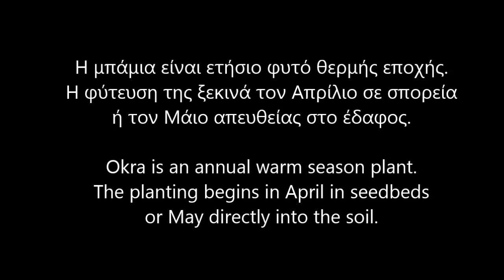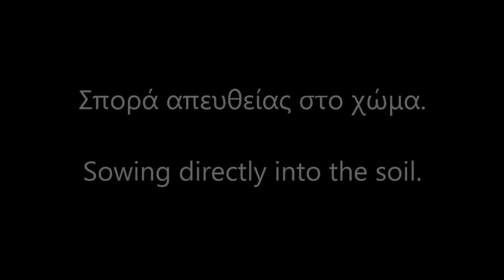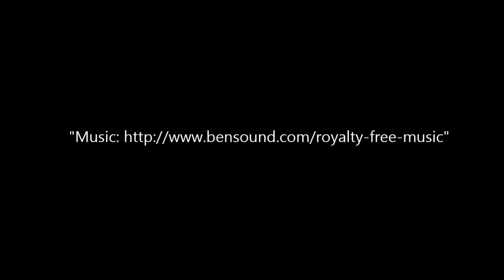ΜΠΑΜΙΑ Σπορά - Φύτευση. (1ο Μέρος)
ΜΠΑΜΙΑ  Σπορά - Φύτευση
Η επιστημονική της ονομασία είναι Abelmoschus esculentus.